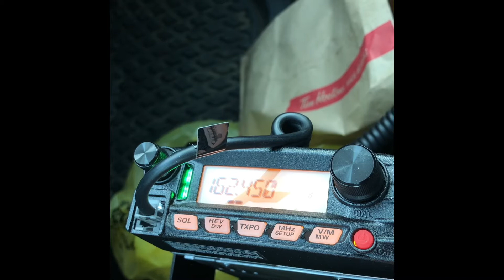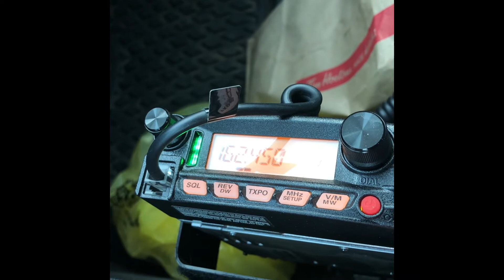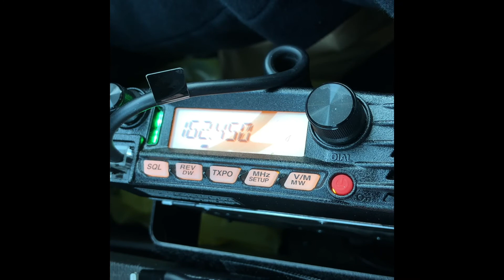Weatheradio Canada in the US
Captured feed of Weatheradio Canada station VFI-621, Normandale ON. This station is slated to be decommissioned as part of plan announced September 3 2020.

This broadcast was captured using a Yaesu FTM-3100 paired with a Tram 11681 magnetic mount antenna on the southern shore of Lake Erie in Fairview PA, just shy of 50 miles south of the transmitter across the lake.

Tram 11681 Antenna